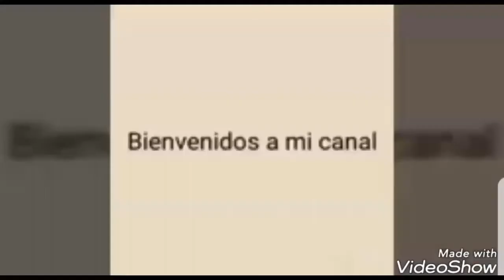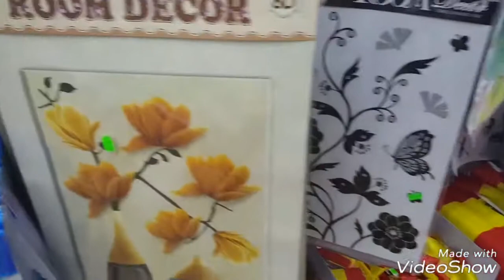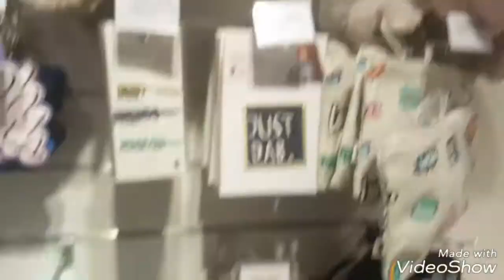cocinando filetes de caballa y verduras y mirando cosas de halloween y ropa